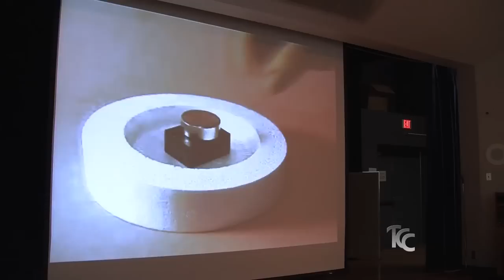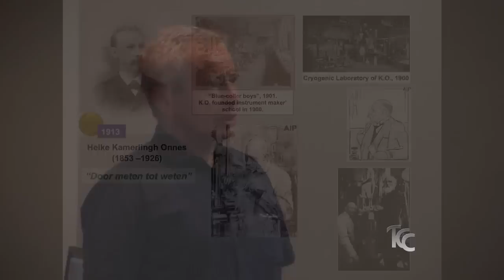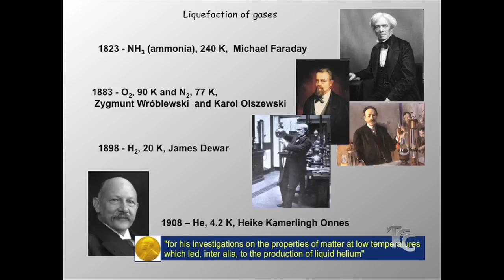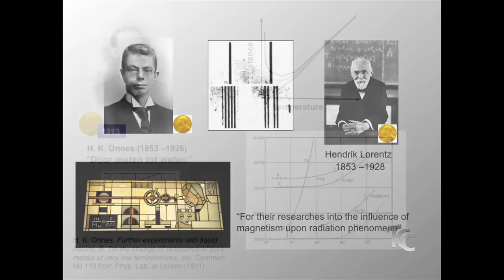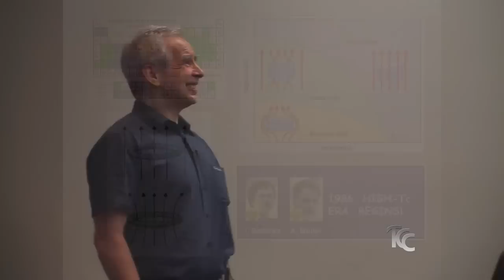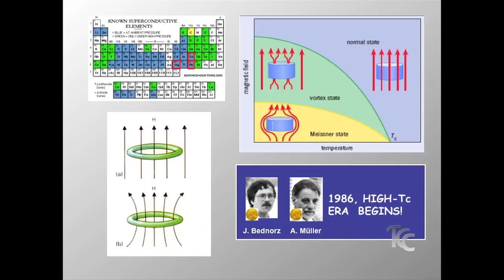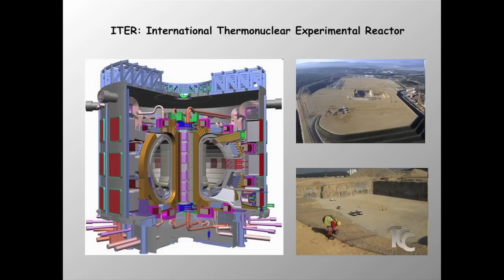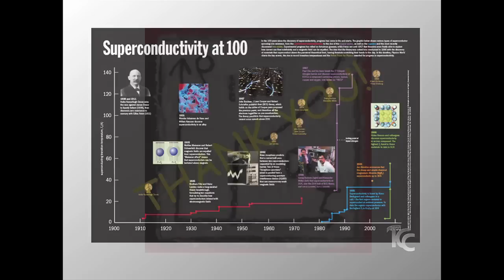Science Seminar--Vladimir Kozhevnikov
Superconductivity